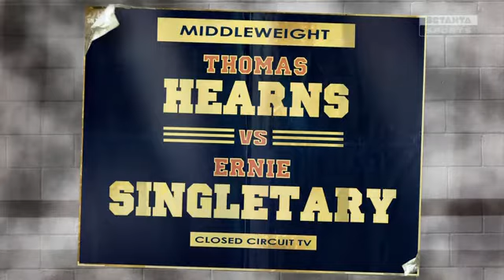Kotv Classics Overtoom Vs Irevsen Aransky Vs Earnhardt Scotts Vs Charles Stewart Vs Cash